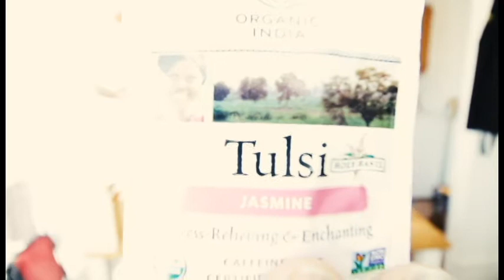Taking A Break & Tailed Feature Responds for Anti-SJWs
I'll be taking a break for the rest of the week and returning on Sunday, May 9, 2017 with my You  Now live stream. The show opens tomorrow for a preview and then officially on Thursday, May 11.

Tailed Feature made a response video to my Questions for Anti-SJWs video

Here is a link to "Answering Questions for Anti-SJWs by Reg Flowers" by Tailed Feature.

Camera: Canon EOS 70D
Lens: Cannon EF-S 10-18mm f/4.5-5.6 IS STM
Mic: RODE VideoMic Pro
Tripod: Manfrotto classic - mini ball head w/ quick release